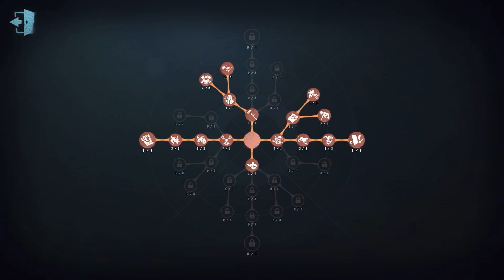#181 2nd Breaking Wheel | Pro Player | Moonlit River Park | Identity V